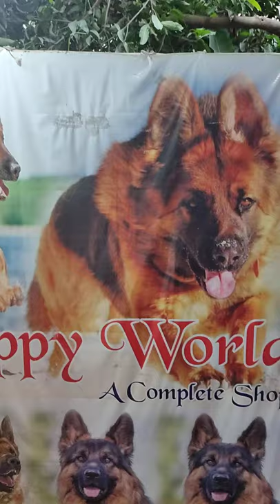Dog Shop Bihar PetShop shorts viral